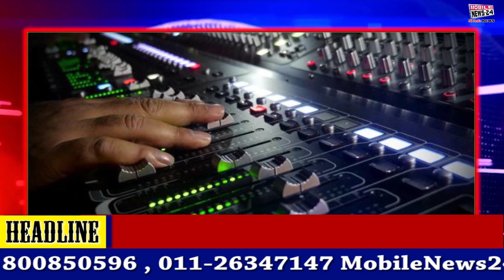एक क्लिक में 25 ख़बरें | Breaking News | ताजा समाचार | Headlines | Latest News | Mobile News 24.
एक क्लिक में 25 ख़बरें | Breaking News | Headline | Latest News | Mobile News 24.